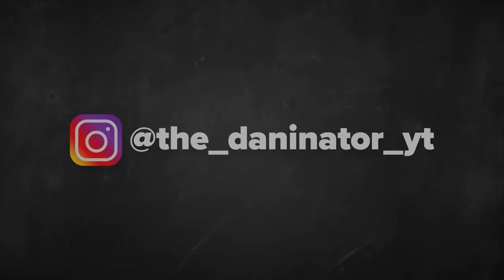Nine must-have LIFETIME WARRANTY items from Harbor Freight for the DIY Mechanic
Nine must-have items from Harbor Freight with a Lifetime Warranty for the DIY Mechanic!

If you enjoyed this video, please give it a like (it helps me out!) and browse through my channel for other informative and fun videos.

OFFICIAL DANINATOR MERCH IS AVAILABLE!

Harbor Freight Tools Lowest Prices

Romans 5:8